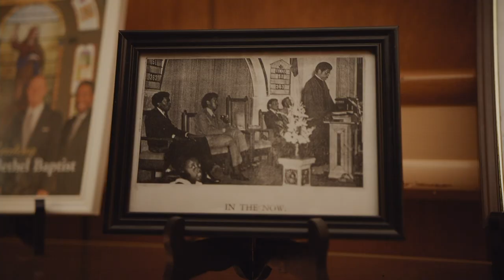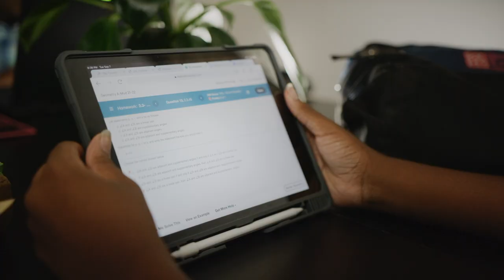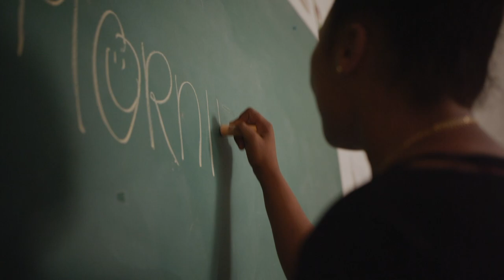The Bethel Church with Bishop & Pastor McKissick Empower Education | Givelify Bravo! Stories of Good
We follow the history of the oldest existing Baptist church in Florida, The Bethel Church, led by Bishop Rudolph McKissick, Jr. and Pastor Kimberly McKissick. Offering educational opportunities to their members and surrounding communities via their Scholarthon, the church and its leaders answer the call to their inherited responsibility. This is the story of how The Bethel Church's generations of dedication led to one woman's pursuit of a deferred dream.

Givelify's Bravo! Stories of Good series celebrates the great work our giving community is doing to make the world a better place. and be inspired to do more good.

About Givelify:
Givelify is the most loved and trusted online and mobile giving platform. Along with its powerful donation management system, it’s the fastest growing technology for advancing generosity. More than 1.3 million givers have donated over $4 billion to 60,000+ churches, places of worship, and nonprofits to date. 🧡